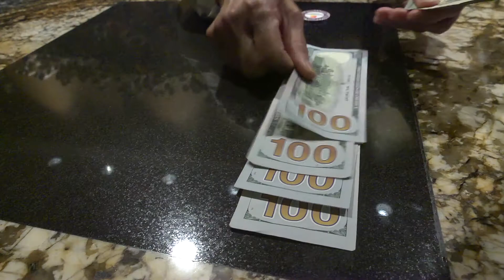Monarch Casino Management